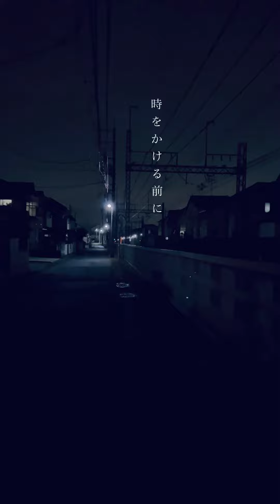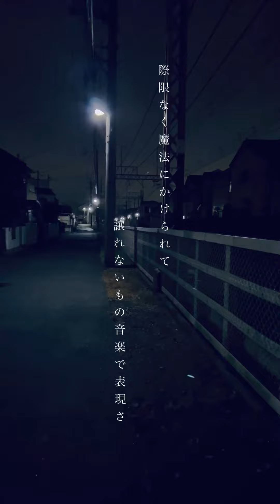【Walking】MANSION PARK (Prod.Dear Leon)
Walking Official LyricVideo.

Lyrics by 【epe freaks】

【Min@】
荒れ果てた地を這い
やがてWalking.
僕らだけ見つける
Original Utopia.
まで際限なく 魔法にかけられて
譲れないもの 音楽で表現さ

【Jima】
つれぇし すげー過去1の最低
2、3年先まで余裕で泣けんぜ
それに比べて今悩みは小せぇ
逃した終電 忘れた充電器
最後の１%まで
イヤホン爆音のミュージック
途切れた先の旋律を聞ける
脳内プレイリスト
【epe freaks】
そよ風を感じ
夜のWalking.
縛られるものは
何もないね
ひとときの楽園は
月と共に
消えてしまう
どうかそのままで

【Min@】
やがてWalking.
Original Utopia.

【epe freaks】
テクテクと歩くOne day.
今ならエベレストまで登ってる
気分で限界決めず歩いて
今宵は何駅分も跨いで
隣街の未開拓地を冒険
未だ知らない見たことのない風景
新しい出会い常に大切
知らない自分を見つけて
どこまでも歩けば
【Jima】
憂鬱な日々に病んでるの？
悲しみ語る日に 何年も
時をかける前に
その足で駆けて
Don't stop walking.
Only tonight.
小さくなる悩みごと
そよ風で一息ついてさ
足取りとめず
転んで繰り返す
道は長いから
もっと楽しめる

【Min@】
やがてWalking.
Original Utopia.

各種音楽配信サイトにてサブスク配信しております！